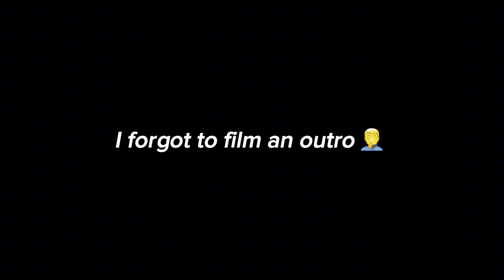Reacting to my FINAL UNIVERSITY GRADES... 3 Months Late...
In this video I will react to my FINAL GRADES from my First Year in University in Canada! I am a little late to the party because I went on vacay right after the last term so... Let's hope for the best grades?!
Did you do well in your 1st year grades of university? LMK in the comments!

☆ sᴜʙsᴄʀɪʙᴇ ʜᴇʀᴇ:  @RooneyGG  ☆

~ᴄʜᴀᴘᴛᴇʀs~
00:00 Intro
00:14 Overview of Courses
00:39 Grade Predictions
01:39 Reacting to Theatre II Grade
01:55 Reacting to Intro to Stats Grade
02:03 Reacting to Calculus II Grade
02:44 Reacting to Computer Science II Grade
02:50 Reacting to Native Studies I Grade
04:23 Outro

~ᴜᴘʟᴏᴀᴅs ʟᴇғᴛ~
139 Videos!

~ᴄʜᴇᴄᴋ ᴏᴜᴛ~
@pokimane Yippie!

~ᴀғғɪʟɪᴀᴛᴇ ʟɪɴᴋs~
Cute Pencil Cases
Kitty Airpods Pro Case
Corgi Airpods Pro Case
Pencil Grips
Clear Blue Light Blocking Glasses
BABY BLUE 64G USB
Pastel Coloured Erasers

˶ᵔ ᵕ ᵔ˶ ᴛʜx ғᴏʀ ᴡᴀᴛᴄʜɪɴɢ ˶ᵔ ᵕ ᵔ˶